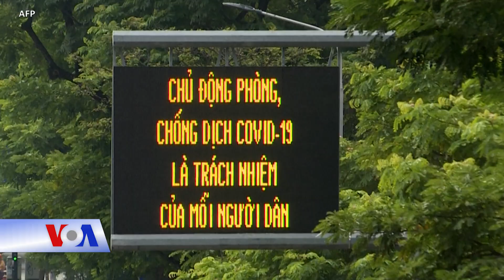Việt Nam tiến tới xem COVID là bệnh đặc hữu | VOA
Chính phủ Việt Nam đang tham khảo kinh nghiệm quốc tế để tiến tới bình thường hóa với dịch bệnh, xem COVID-19 là bệnh đặc hữu, giữa số ca nhiễm hàng ngày vượt qua mốc 125 ngàn ca.

Chủ trương này được Thủ tướng Phạm Minh Chính nêu ra hôm 3/3: “Thủ tướng Phạm Minh Chính yêu cầu Bộ Y tế nghiên cứu, đánh giá tình trạng kháng thể bảo vệ trước SARS-CoV-2 trên phạm vi cả nước, tham khảo kinh nghiệm quốc tế để có biện pháp phù hợp, hiệu quả; tiến tới bình thường hóa với dịch bệnh”, truyền thông Việt Nam loan tin.

Trang Lao Động dẫn lời ông Nguyễn Huy Nga - nguyên Cục trưởng Cục Y tế Dự phòng, Bộ Y tế - cho rằng “Việt Nam nên tiến tới xem COVID-19 là bệnh đặc hữu bình thường, từ đó giảm gánh nặng cho Nhà nước”.

Trang này dẫn lời bác sĩ Trần Văn Phúc, Bệnh viện Đa khoa Xanh Pôn cho biết, các lý do để Việt Nam xem COVID-19 là bệnh đặc hữu bình thường, tương tự các bệnh lý đường hô hấp do các virus khác gây nên, là Việt Nam có độ bao phủ vaccine cao; các ca nhiễm hiện nay chủ yếu do biến chủng Omicron gây ra với số ca chuyển nặng và tử vong không cao; hiện đang khan hiếm nghiêm trọng về kit xét nghiệm, thuốc điều trị, khủng hoảng nguồn nhân lực lao động và hệ thống y tế...

Trang Người Lao động dẫn lời các chuyên gia cho biết khi coi COVID-19 là “bệnh đặc hữu” tức là sẽ không xem COVID-19 là đại dịch nữa mà coi như một bệnh lý chuyên khoa truyền nhiễm, bệnh chuyên khoa thông thường. Tuy nhiên, cũng có ý kiến cho rằng với số ca mắc COVID-19 đang tăng nhanh như hiện nay thì việc coi COVID-19 là bệnh đặc hữu cần thêm nhiều thời gian.

Thông tin của Bộ Y tế Việt Nam hôm 4/3 cho biết tính từ chiều ngày 03/3 đến chiều ngày 04/3, nước này ghi nhận 125.587 ca nhiễm mới, tại 63 tỉnh, thành phố, trong đó có gần 80 ngàn ca trong cộng đồng.

Kể từ khi dịch bùng phát từ đầu 2020 đến nay, Việt Nam ghi nhận 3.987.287 ca nhiễm và 40.647 ca tử vong.

Trong một báo cáo đưa ra hôm 3/3, Bộ Y tế Việt Nam nhận định rằng số ca bệnh COVID-19 nặng và tử vong hiện đang giảm xuống, với tỷ lệ tử vong giảm từ 2,45% xuống còn 1,54%.

Theo Cổng thông tin Chính phủ, Việt Nam cho đến nay đã nhận được 218 triệu liều vaccine COVID-19 và đã tiêm gần 202 triệu liều cho người dân.

Bộ Y tế Việt Nam dẫn một khảo sát gần đây cho biết có đến 96% người dân Việt Nam hài lòng với các biện pháp phòng, chống dịch của Chính phủ.